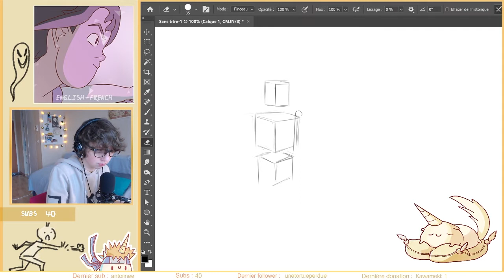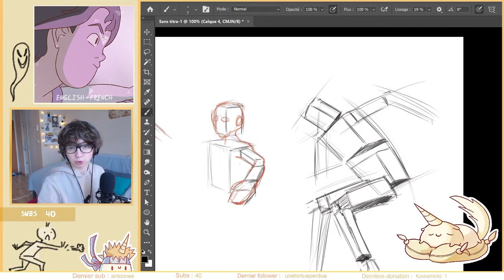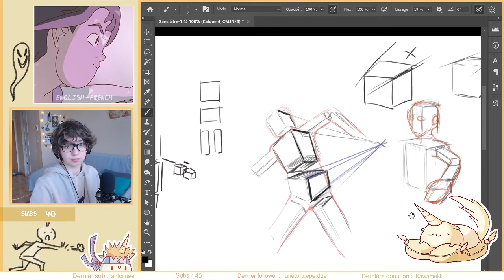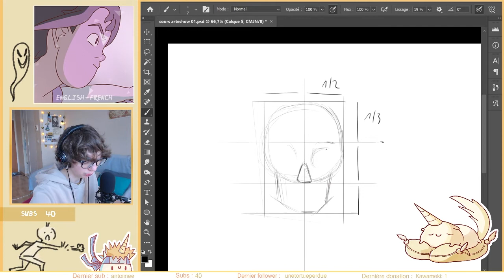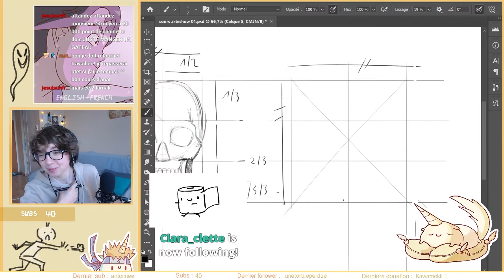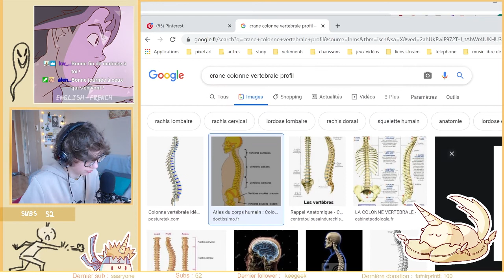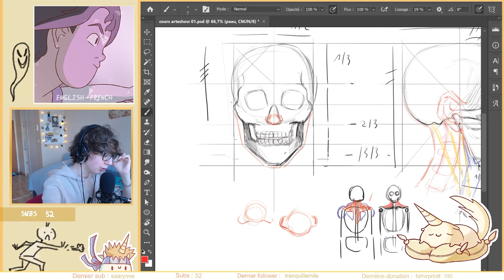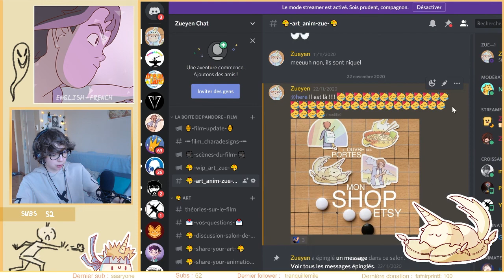JE VOUS APPRENDS le DESSIN ! - Vous allez Apprendre à faire ÇA à la fin du COURS ! [TUTO DESSIN]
Hey ! Voici la VOD du stream où JE VOUS APPRENDS le DESSIN !

Je vous y montre comment dessiner un Corps de manière Cubique, ainsi que la manière de l'appliquer avec les raccourcis. J'ai également montré comment faire de la Perspective, ainsi que l'Anatomie d'un crâne ! Et pour finir j'ai dessiné le Squelette de ce même crâne !

Tu peux me retrouver sur Twitch tout les jours de 16h à 20h !